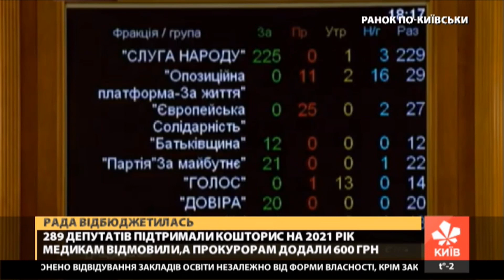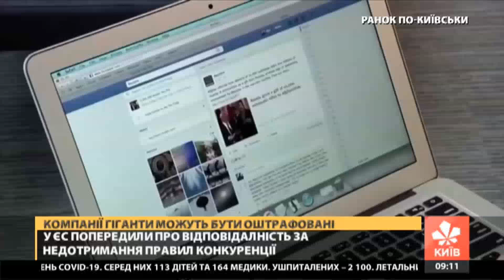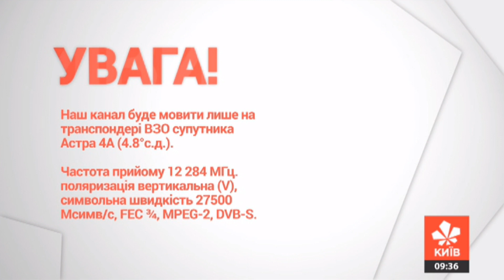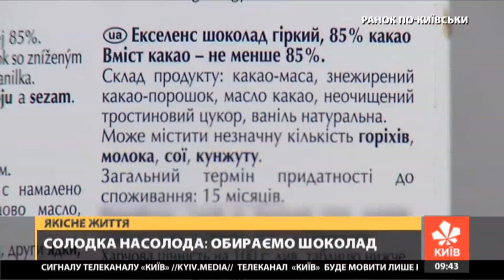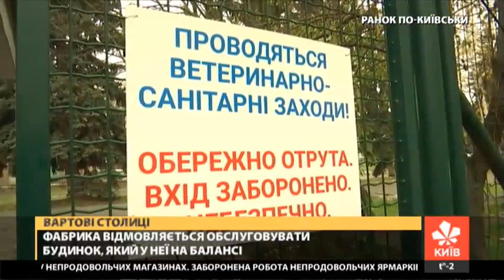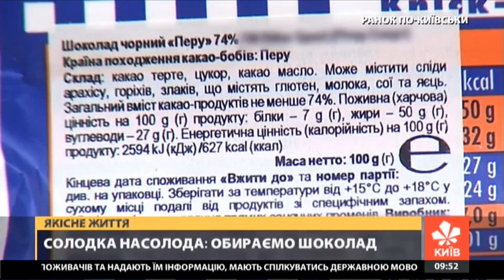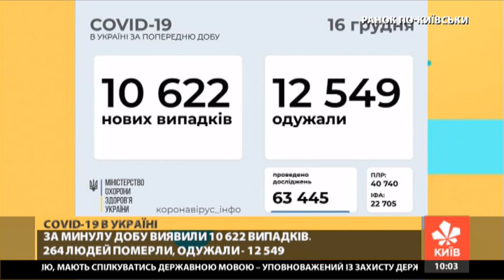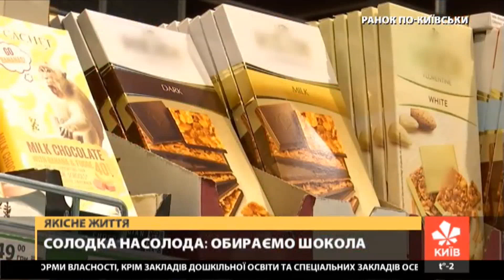Ранок по-київськи - 11 січня 2021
З нами ви дізнаєтеся як дістатися на роботу вчасно і оминути затори, як приготувати швидко сніданок та  та поспілкуємось з експертами у прямому ефірі.
Для того, щоб бути у центрі подій столиці, вмикайте «Ранок по-київськи» щодня у будні з 7-ї до 10-ї.